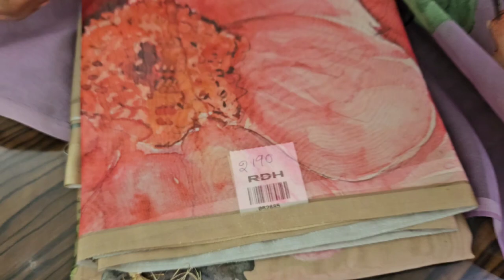Soft Organza # Budget Friendly#8187825480 kavithakaburlu kalyani fashions